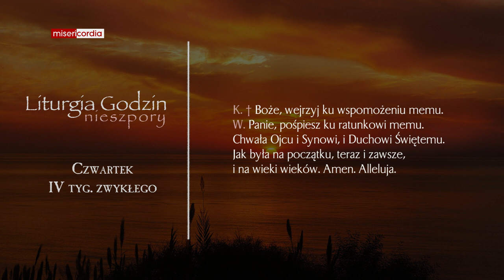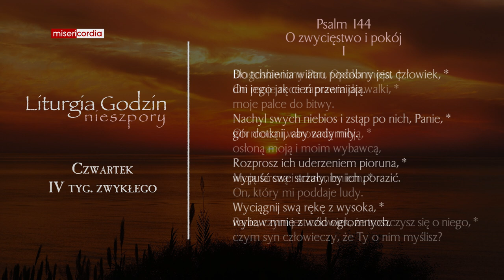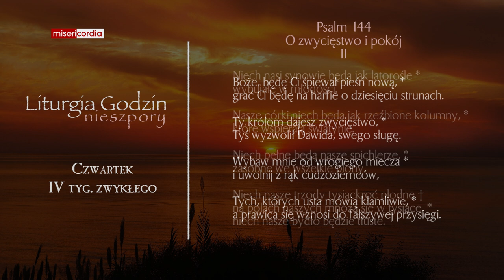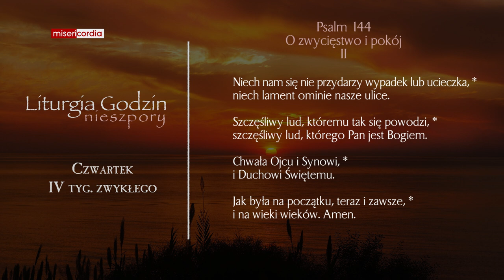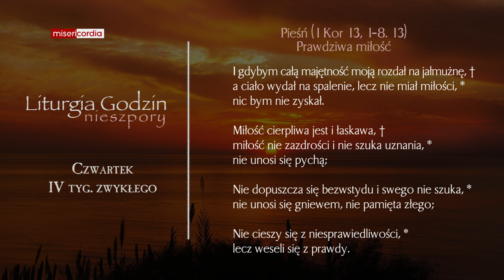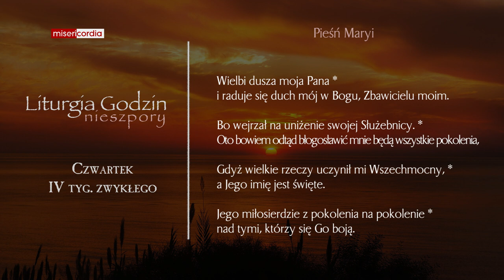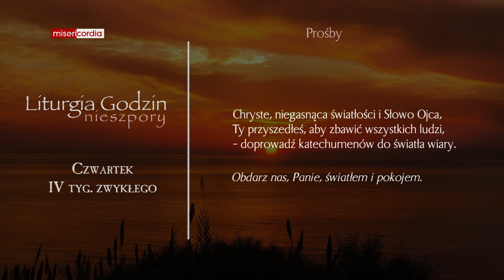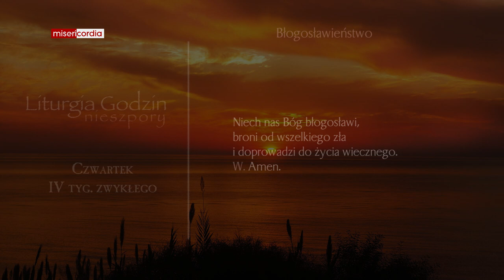Liturgia Godzin | Nieszpory | Czwartek, IV tyg. zwykłego